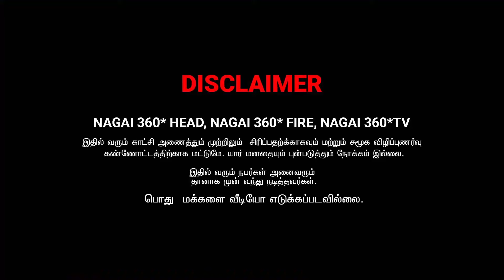நா மலேசியா போறேன் | COMEDY PRANK VIDEO | NAGAI 360* ULTIMATE